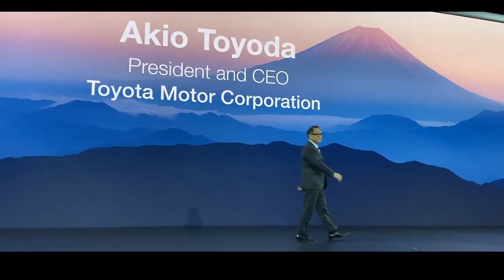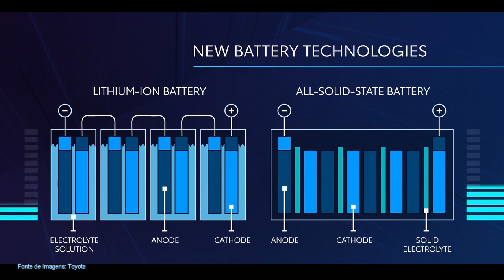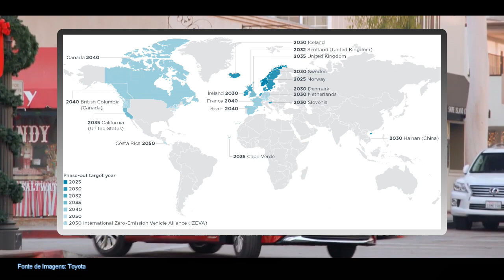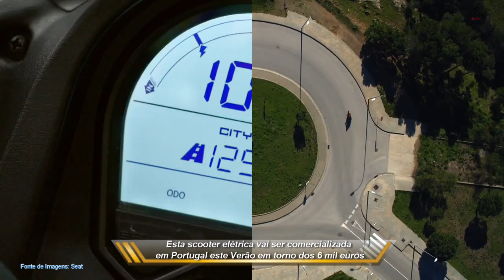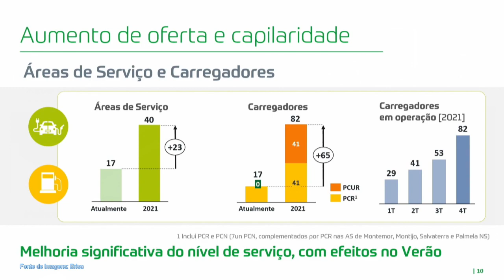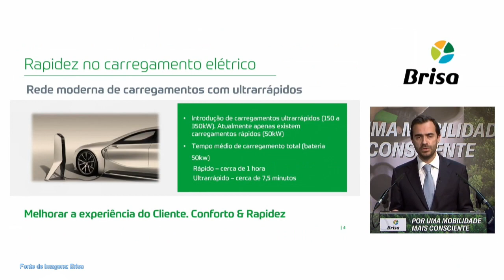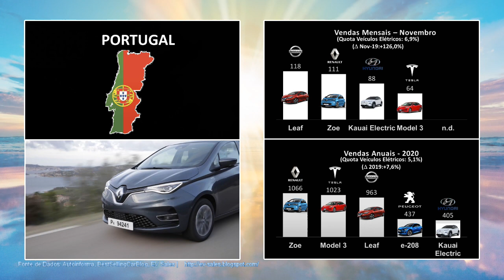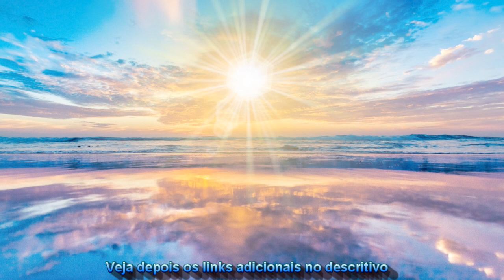Postos ultrarrápidos: em apenas 6 meses Portugal terá uma rede completa! | Mundo EV#31 Dez-20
Magazine de notícias mensal sobre veículos elétricos em Portugal e no Mundo. Nesta edição mostramos como em poucos meses será instalada em Portugal uma rede de postos ultrarrápidos. Não deixe de consultar os links abaixo:

0. 00:00 Destaques

2. 02:21 Hyundai: Nova Plataforma Eletrica

3. 03:15 Nova Seat MÓ eScooter 125

5. 05:11 Serviços Google passam a indicar postos de carregamento

6. 05:27 ENVE 2021 será na Figueira da Foz

7. 06:00 Top 5 de Vendas Nov-20

Faixas Utilizadas: Nimbus, Fine Line, Smart Riot, Lightning Bugs
Software de Edição de Vídeo: Cyberlink PowerDirector